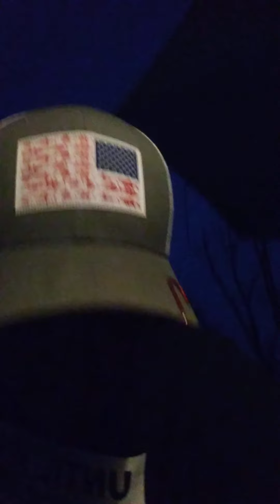Stoned on her love bdr jay Blanchett best damn roofer in the land